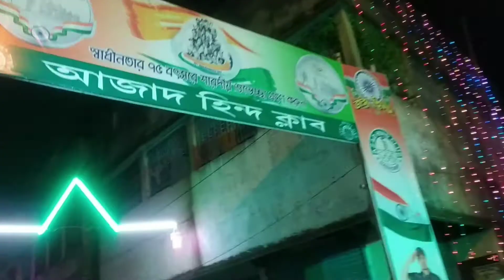Nabadwip Durga Puja 2022 l নবদ্বীপ আজাদ হিন্দ ক্লাব l Durga Puja 2022